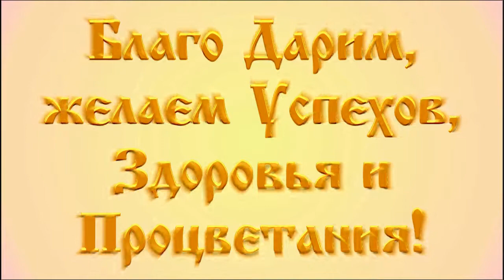МЫТИЩИ песня Кусурсуз Ирина Ивановна